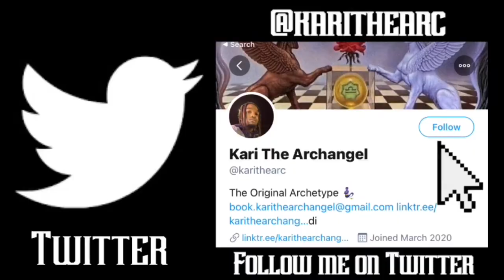7 Hermetic Principles: Law of Polarity + Master Key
Peace Power and Light to You All

In this video we discuss the 7 Hermetic Principles: Law of Polarity from Hermes Trsimigestus. This is a transmutable ( trasncedable ) law states that everything is but a varying degree of one the same thing. Understand both perspectives to transcend the law of polarity to ascend to new heights within.

- Full Video Breakdown Submissions on Anime
-Full Movie Breakdown Submissions
-Esoteric Submission Ideas